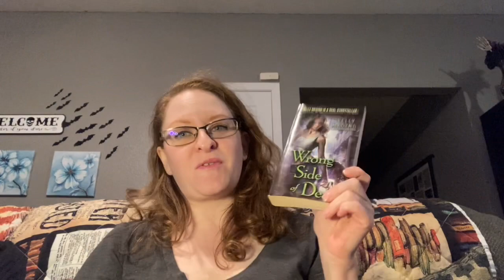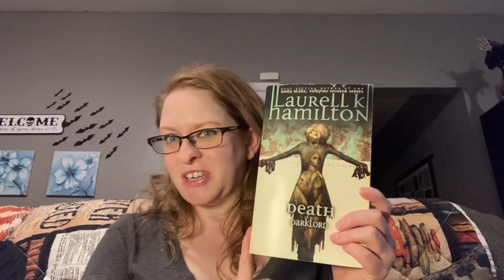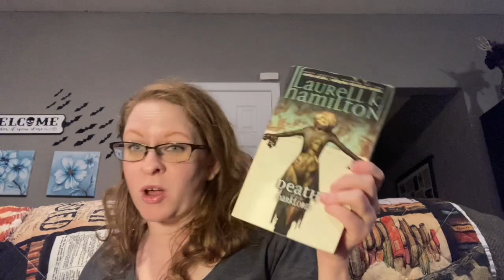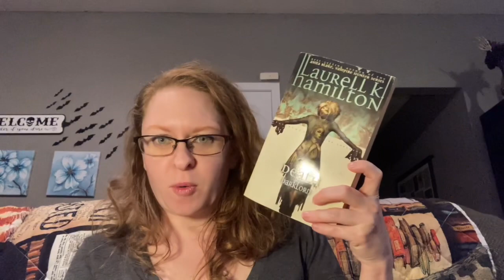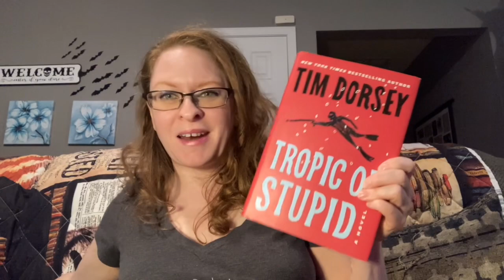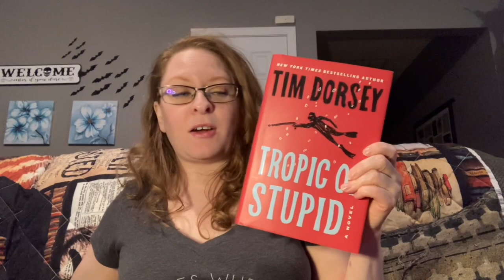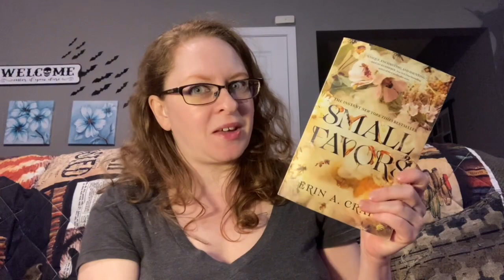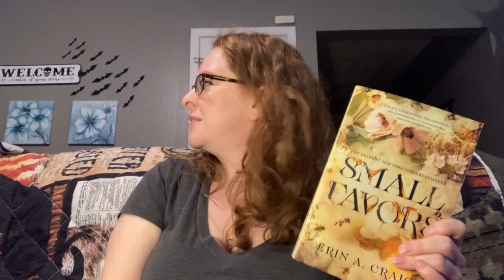November Wrap up! Fairytales to Horror, I read it all!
Books mentioned:
1.Wrong Side of Dead by Kelly Meding
2. Death of a dark lord by Laurell k Hamilton
3. Tropic of Stupid by Tim Dorsey
4. Small Favors by Erin a Craig
5. Winter of the Wicked by JL Vampa
6. Giza Protocol
7. Atlantis agenda
8. Titanic Deception all 3 by Luke Richardson as part of the Eden Black series
9. Straight on Til Morning by Liz Braswell as part of Twisted Disney series

Cute animals and bookish fun can be found in the playlists below

Urban fantasy/horror/epic fantasy